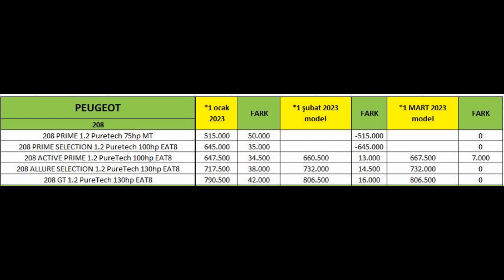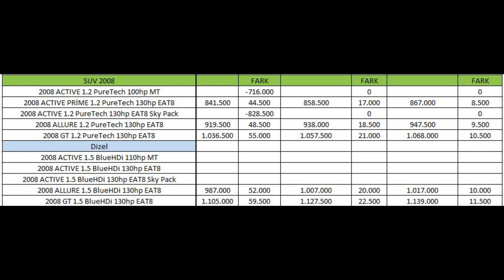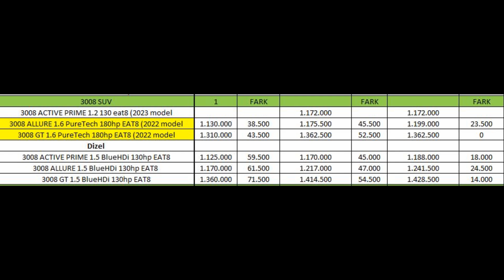PEUGEOT MART FİYATLARI 2 Sİ BİR ARADA TÜM DETAYLAR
0 KM ARAÇ BAYİLERİNİ SİZİN İÇİN GEZDİK
FİYATLARDA SON DURUMotomobil satış adetleri,sıfır otomobil satış adetleri,SIFIR araba,arabalar,2.el,ikinci el araba,2 el HİÇ BİRYER YOK,HYUNDAİ ŞUBAT 2022 FİYATLARINI AÇIKLADI,İPANİK HAVASI BAŞLADI,ALACAKLAR SATACAKLAR,sıfır otomobil fiyatları ne olacak,ikinci el otomobil fiyatları ne olacak,ikinci eNE OLACAKOTOMOBİLLER,0 otomobil fiyatları,araç,Hadi bayiler kur artınca zam yapıyorsunuz simdi düştü indirin,kur düştü otomobil fiyatları düşecekmi,otomobil fiyatları nezaman düşecek,araba fiyatları düşüyor muDÖVİZ KURU DÜŞTÜ,dolar düştü,euro düştü,otomobil fiyatları ne olacak,habeİRİMİNE GİREN MODELLER,ötv indirimli araba,ötvTOYOTA BAYİSİNE GİTTİK,ENGELLİ İNDİRİMLİ NE ALINABİLİR,COROLLA VARMI,BAYİDE ARABA VARMI,OCAK AYI TOYOTA BAYİSİ,TOYOTA COROLLA VİSİON,vision multidrive s 2021,TOYOTA BAYİ GEZİSİ,ÖTV İNDİRİMLİ ARAÇ ALACAKLAR BURAYA,ENGEL